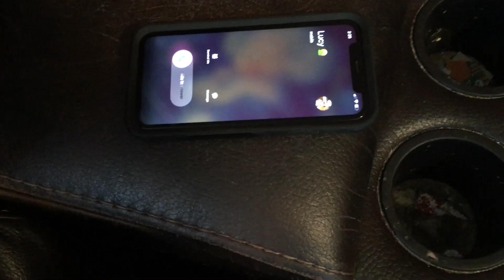Baby Alive Poops in the Car Episode 307 The Sick Baby Alive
Hi friends. Baby Alive Lucy poops in the car in episode 307.  Our sick Baby Alive Lucy is car sick and ends up pooping all over the inside of a Uber car.

Creator Lyla Hayes
Producer Lucy and Lyla Hayes Productions